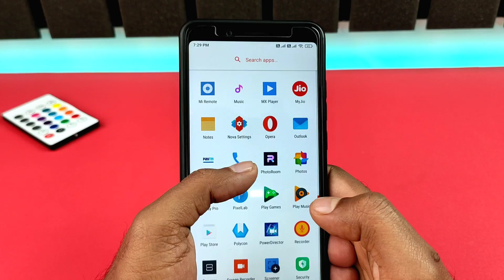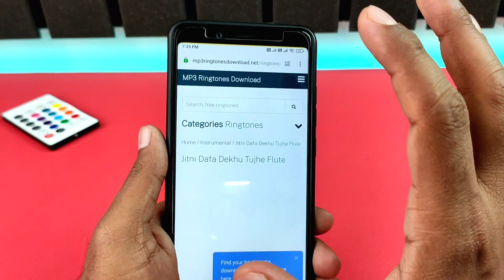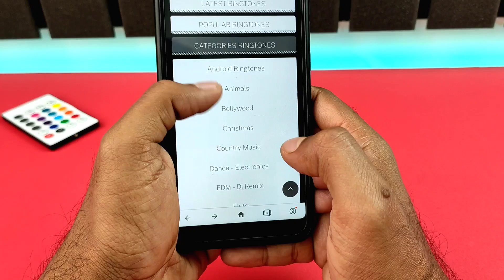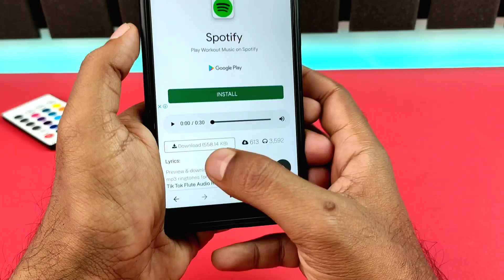Best Ringtone 2021 || Love Ringtone 2021 || Mobile Ringtone || New Hindi Ringtone 2021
Hello guys 🙂

englishringtone 2021